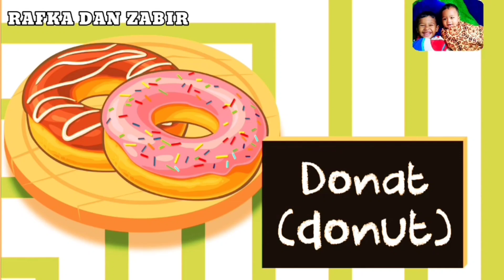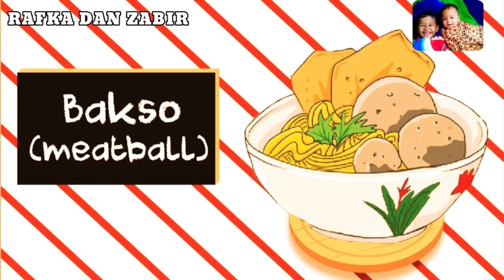KNOWING FOOD AND DRINK | MAKANAN DAN MINUMAN | PAUD | TK | SD